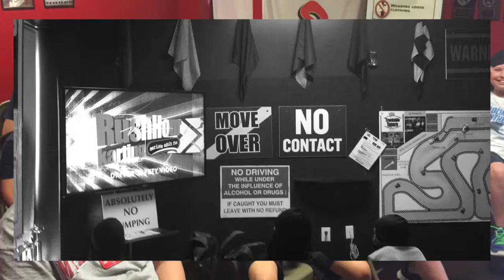Spencer's 11th Birthday Party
Rush Hour Karting 5/14/2016